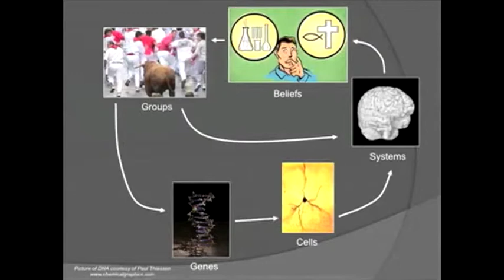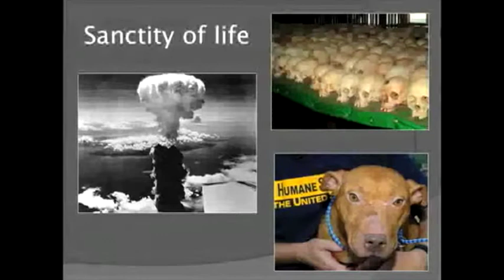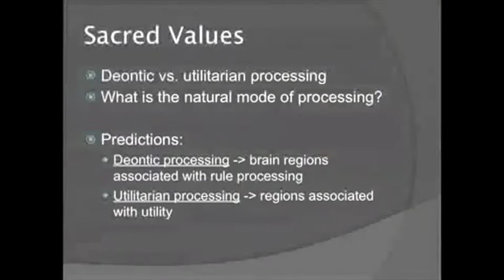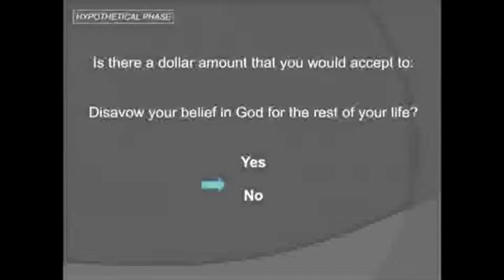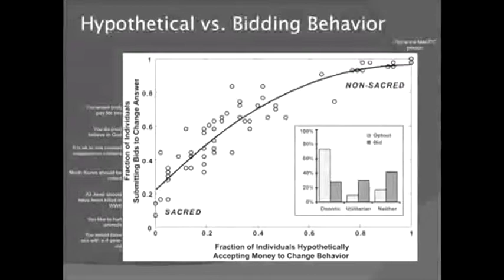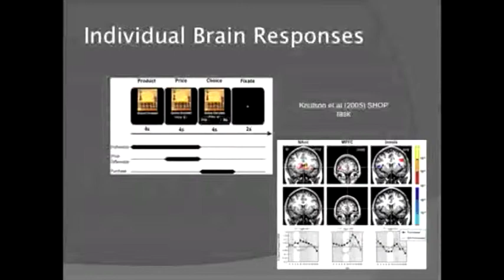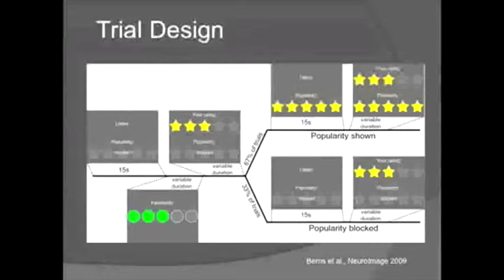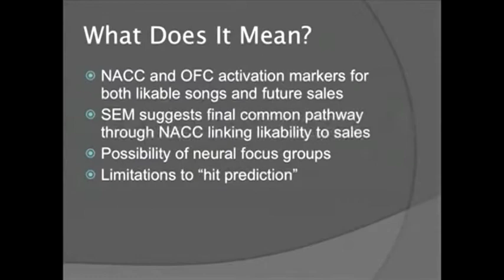"Neural Mechanisms of Values" ~ Greg Burns Ph.D.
The Institute for Science and Human Values (ISHV) is a leading secular humanist advocacy and educational nonprofit. Its mission is "to test knowledge by science and reason and to develop ethical values, without religious foundations, that are relevant to the human condition." Philosopher Paul Kurtz, prolific author, publisher, and "father of the secular humanist movement," is the visionary founder of ISHV. One way ISHV fulfills it mission is by producing symposia and conferences featuring thought-leaders exploring vital questions of the day about what it means to live life at the intersection of science and human values. ISHV publishes video of these events for free, in the public interest, through this channel.